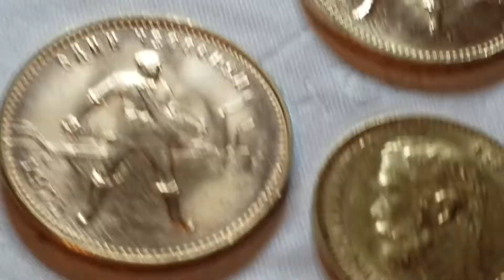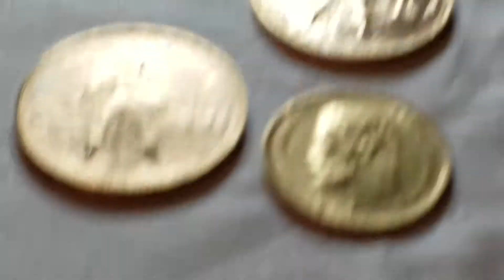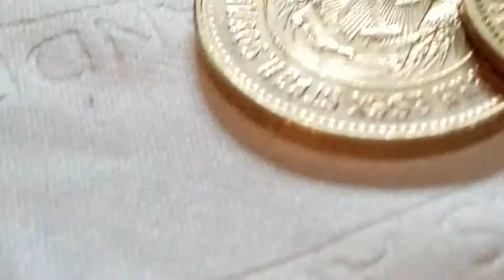Reare Russian Gold Coins. 5 Roubel Gold